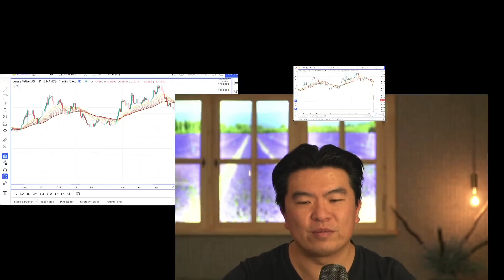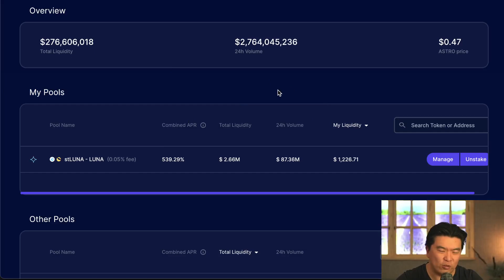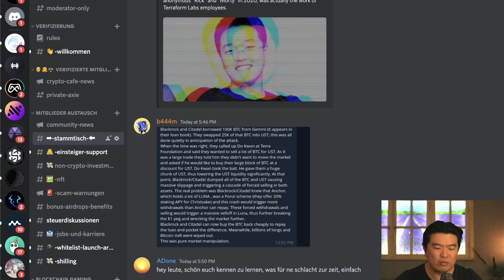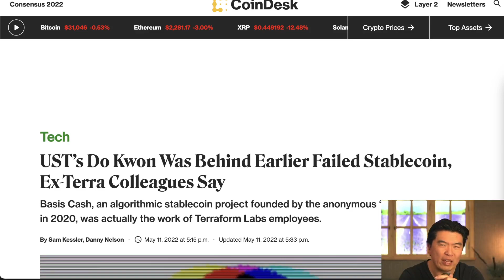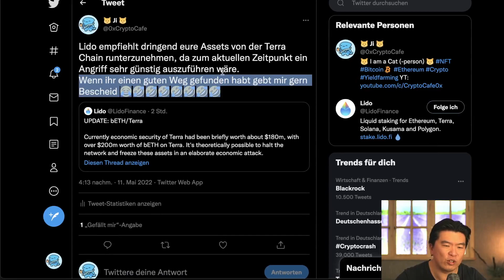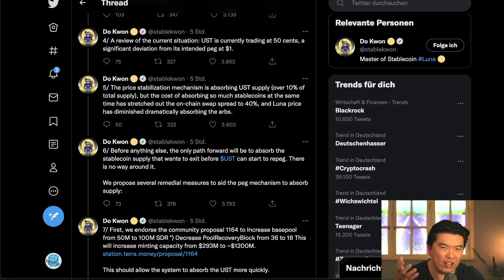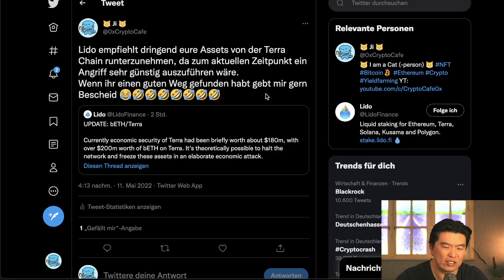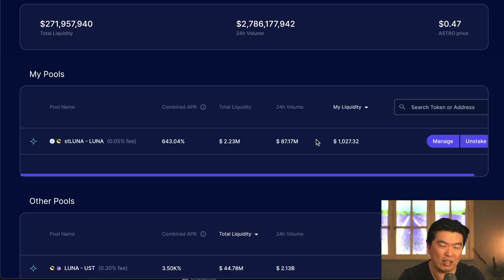Die endgültige Scheidung von Luna und UST